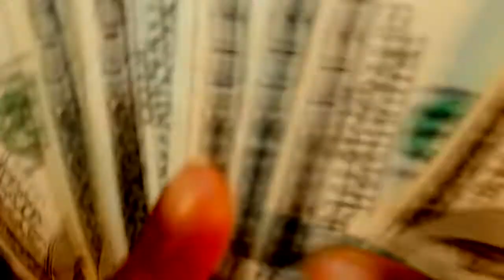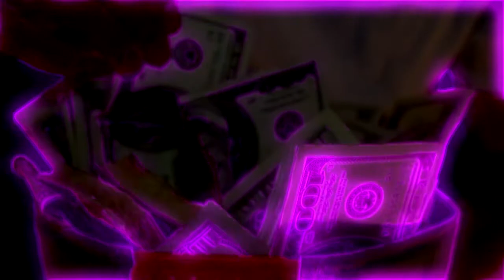D.DAVIS feat. NENA LUVV - HIJACK A PLANE (ICEYFILMS)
DEBUT VIDEO FROM D.DAVIS. "HIJACK A PLANE" OFF THE "UNORTHODOX" MIXTAPE. DROPPING SOON

SONG PRODUCED BY: JOHNNY JULIANO

VIDEO DIRECTED BY: ICEYIFILMS